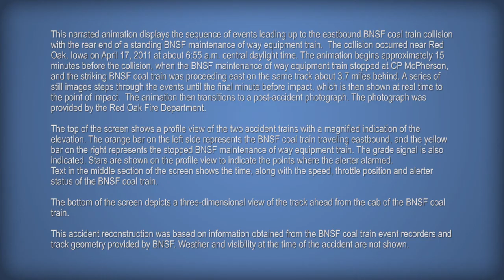Collision Between Two BNSF Railway Freight Trains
Red Oak, Iowa
April 17, 2011
DCA11FR002
This narrated animation displays the sequence of events leading up to the eastbound BNSF coal train collision with the rear end of a standing BNSF maintenance of way equipment train. The collision occurred near Red Oak, Iowa on April 17, 2011 at about 6:55 a.m. central daylight time. The animation begins approximately 15 minutes before the collision, when the BNSF maintenance of way equipment train stopped at CP McPherson, and the striking BNSF coal train was proceeding east on the same track about 3.7 miles behind. A series of still images steps through the events until the final minute before impact, which is then shown at real time to the point of impact. The animation then transitions to a post-accident photograph. The photograph was provided by the Red Oak Fire Department.

The top of the screen shows a profile view of the two accident trains with a magnified indication of the elevation. The orange bar on the left side represents the BNSF coal train traveling eastbound, and the yellow bar on the right represents the stopped BNSF maintenance of way equipment train. The grade signal is also indicated. Stars are shown on the profile view to indicate the points where the alerter alarmed.

Text in the middle section of the screen shows the time, along with the speed, throttle position and alerter status of the BNSF coal train.

The bottom of the screen depicts a three-dimensional view of the track ahead from the cab of the BNSF coal train.

This accident reconstruction was based on information obtained from the BNSF coal train event recorders and track geometry provided by BNSF. Weather and visibility at the time of the accident are not shown.